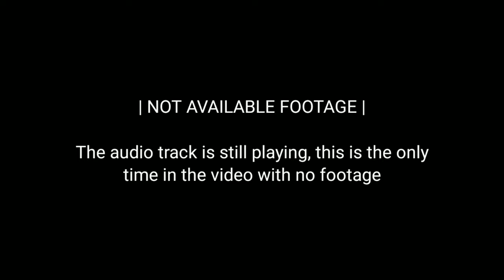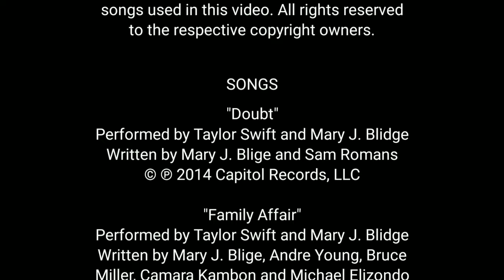Taylor Swift & Mary J. Blige - Live on The 1989 World Tour | Full Performance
Taylor Swift and Mary J. Blige performing Doubt and Family Affair
• Tour : The 1989 World Tour (2015)
• Date : August 22, 2015
• City : Los Angeles, California
• Venue : Staples Center

0:00 Taylor talks about "Doubt"
1:38 "Doubt" starts
2:52 Introducing Mary J. Blidge
3:00 Song resumes
5:18 "Doubt" ends
5:24 Taylor talks to the audience
5:39 "Family Affair" starts
8:21 "Family Affair" ends
8:26 Credits